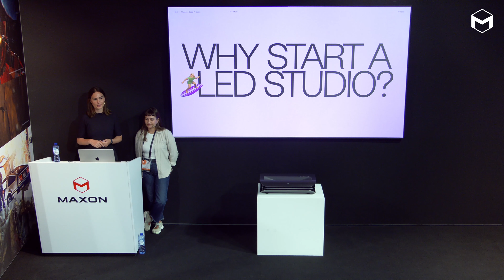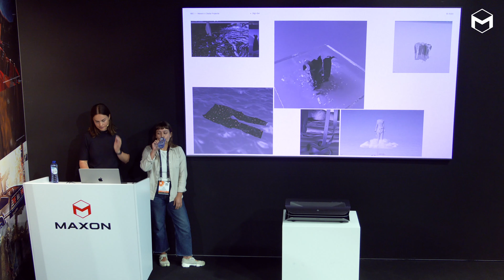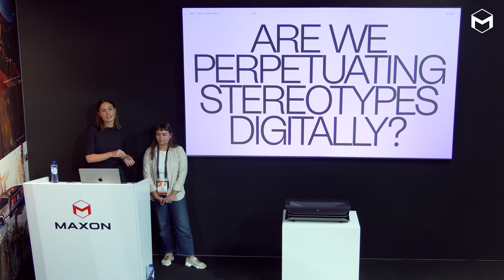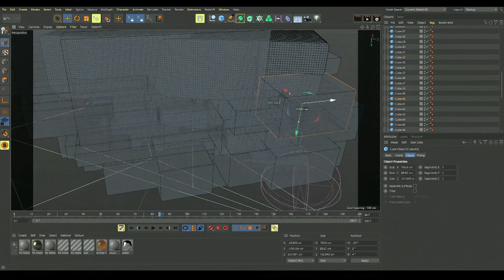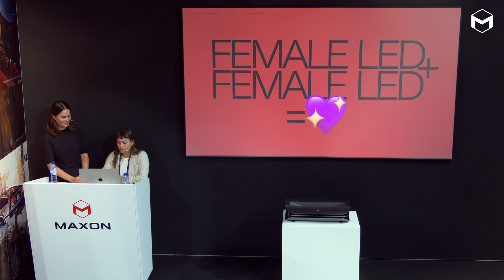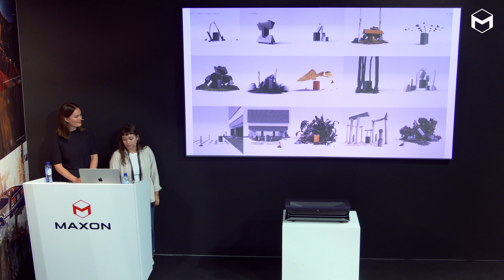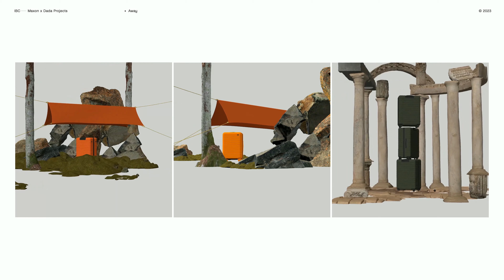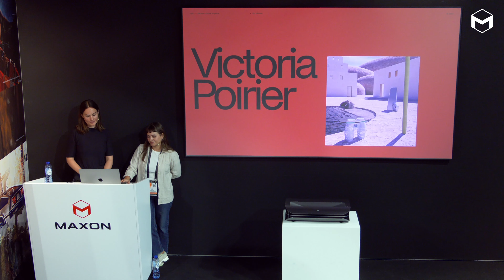Dada Projects | Building a Diverse Future in CG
Dada Projects: Building a Diverse Future in CG, by Christina Worner and Ana Aguiar from Dada Projets @IBCshow 2023.

Christina Worner and Ana Aguiar are the founder and senior creative producer, respectively, at Dada Projects. As a women-led studio in a male-dominated industry, Dada Projects challenges convention while introducing a fresh perspective on visual storytelling. Relying mainly on Cinema 4D, Dada Projects’ work encapsulates imagination and the ability to seamlessly blend mundane objects with surreal digital landscapes. Christina and Ana will offer a behind-the-scenes look at some of their favorite projects, shedding light on production processes, software and obstacles.

While Christina and Ana are taking us behind the scenes of their favourite projects, shedding light on production processes, software and obstacles, they are also sharing their learnings from starting a 3D motiondesign studio and the challenges that come with aiming to change the status quo of a male-dominated profession.